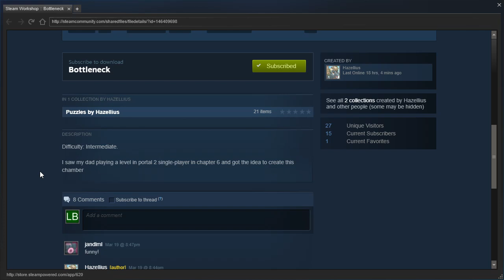Portal 2 PeTI - "Bottleneck" by Hazellius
Blind playthrough. Neat idea, just slightly finicky.